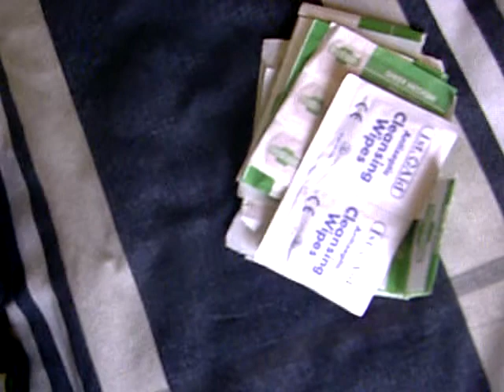My 2nd diy first aid pouch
This pouch is madeout of a DS case, plasters and wipes.